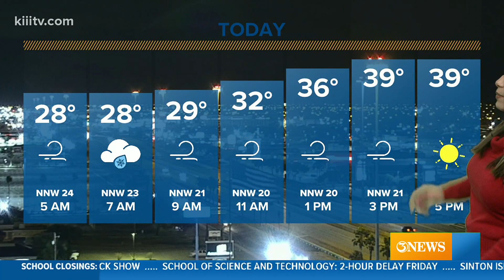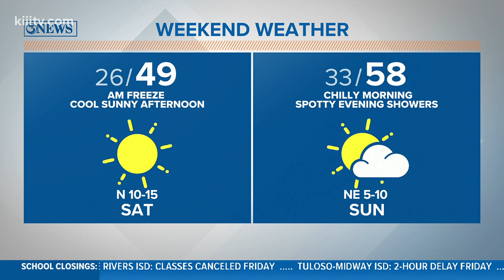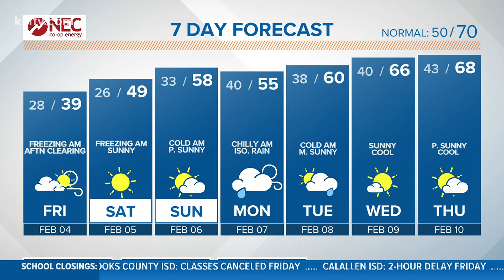Friday Freeze: Icy start in the Coastal Bend, windy throughout the day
Freezing rain and sleet fell across the Coastal Bend overnight. Icy conditions are being reported along S.P.I.D. windshields may have a layer of ice. Take it slow